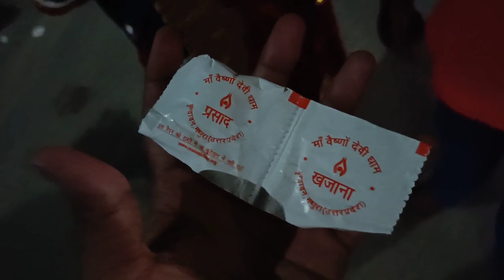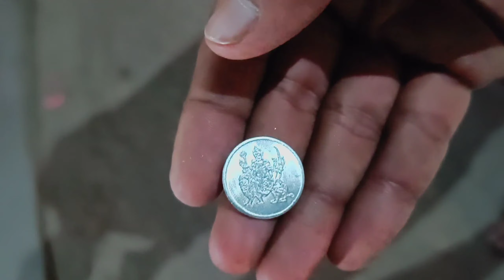माँ वैष्णो देवी धाम :- वृंदावन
माँ वैष्णो देवी
माँ वैष्णो देवी धाम